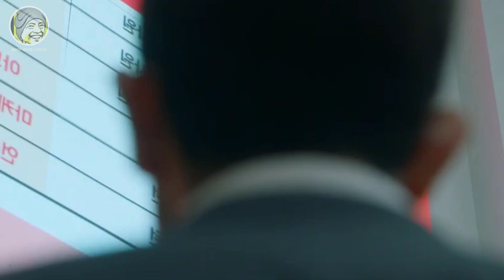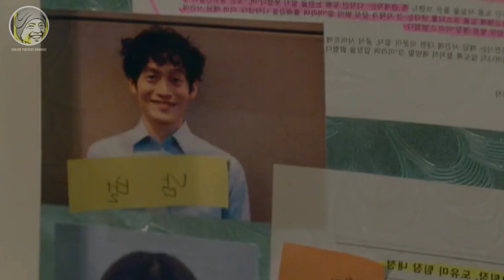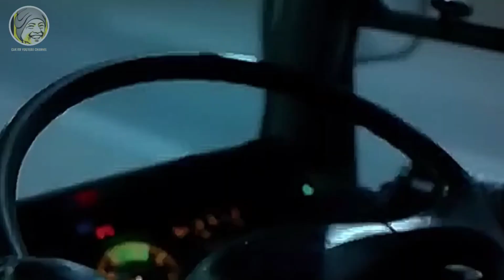DRAMA KOREA Tentang CEO 2024 dg Kisah Penuh Intrik Politik Perusahaan - Romansa Manis.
Seperti dikutip dari Kapanlagi.com -
Drama Korea memang selalu berhasil memikat penggemar drama Asia di berbagai negara. Dan genre yang cukup banyak menyita perhatian ada drama Korea tentang CEO 2024. Drama-drama ini menghadirkan gambaran tentang dunia bisnis yang penuh intrik dan ketegangan, hingga kisah cinta.

Kisah ini tidak hanya menyuguhkan romansa yang menggetarkan, tetapi juga penuh dengan intrik politik, persaingan bisnis, serta pertempuran kuasa antara para pemimpin perusahaan. Sehingga, drama Korea tentang CEO 2024 jadi drama yang sayang banget untuk kalian lewatkan di tahun 2024 ini.

Nah, apa saja drama tersebut? Berikut ini daftar drama Korea tentang CEO 2024 yang memiliki alur cerita unik yang penuh intrik, hingga kisah cinta romantis. Yuk, langsung saja dicek.